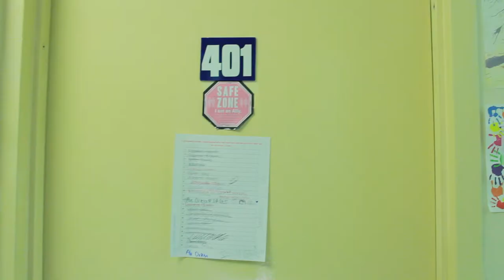San Manuel Bueno, Martir